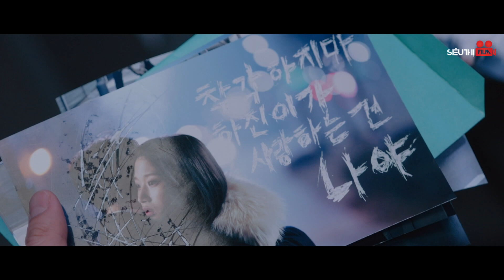HỒI ỨC TRAO CHO EM - TẬP 29 (Lồng Tiếng) Full Phim Bộ Tình Cảm Hàn Quốc Ngọt Ngào Nhất 2024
Tiêu Đề Phim: HỒI ỨC TRAO CHO EM
Số Tập: 120
Quốc gia: Hàn Quốc
Diễn viên:  Moon Ga Young, Kim Dong Wook, Rowoon,...
Lịch chiếu: 11h, 11h10, 11h20, 11h30, 11h40, 11h50